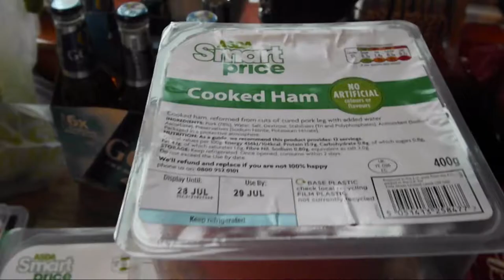E p i c T u r k e y S u b s | 2 0 1 2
Pat To The Past 📼
Episode 13: 'Epic Lunch Time E4 - Epic Turkey Subs' from 2012.

Directed & Edited by: Pat
Camera: Pat & Matt Pritchard
Starring: Matt Pritchard, Pat, Lewis Yeomans, Gerard Manley, Mathew & Luke Royal Evatt + Others

Camera: Fujifilm Finepix S

Intro Theme by Sam Bowers.